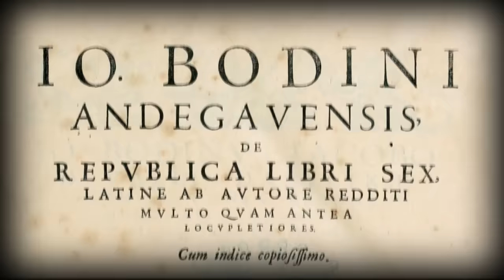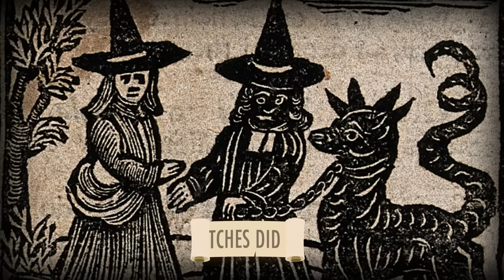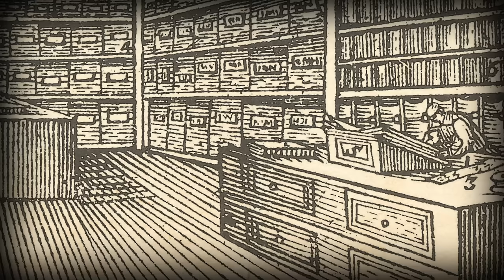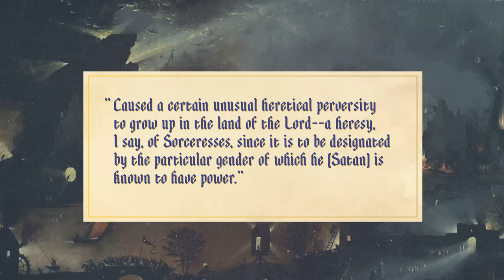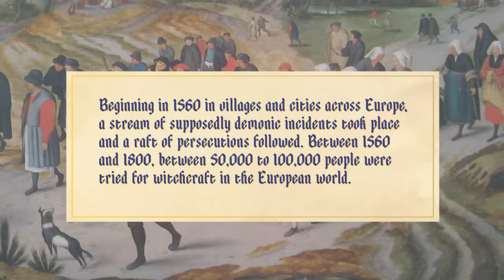Witchcraft: Crash Course European History #10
During our last several episodes, Europe and the European-controlled world have been in crisis. Wars, disease, climate changes, and shifts in religious and political power threw the European world into turmoil. People were looking for a scapegoat, and for many it was a time of magical thinking. So, maybe witches were responsible for all the problems? It was a popular idea, but, alas, the witches weren't responsible.

Sources:
Godbeer, Richard, ed.  The Salem Witch Hunt: A Brief History with Documents.  Boston: Bedford/ St. Martin’s, 2018.

Kupperman, Karen.  Indians and English: Facing Off in Early America.  Ithaca: Cornell University Press, 2000.   Plus additional personal communications.

Parker, Geoffrey.  Global Crisis: War, Climate Change, and Catastrophe in the Seventeenth Century.  New Haven: Yale University Press, 2013.

Roper, Lyndall.  Oedipus and the Devil: Witchcraft, Sexuality and Religion in Early Modern Europe.  London: Routledge, 1994.

Roper, Lyndal. The Witch in the Western Imagination, Charlottesville: University of Virginia Press, 2012.